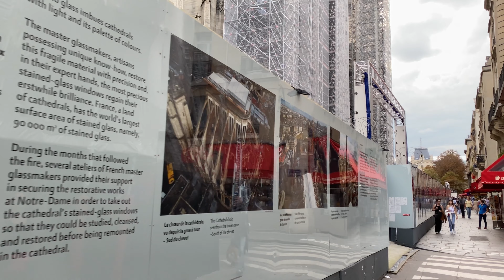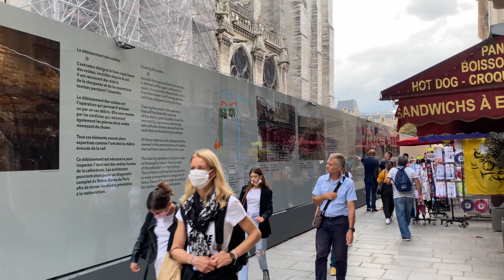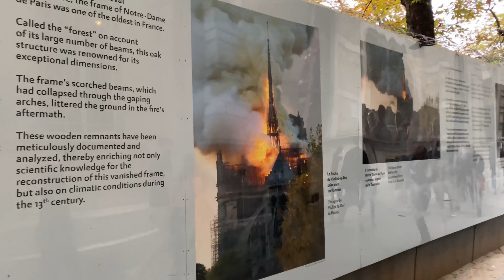Walking in Paris – The Cite Island (4K, Stereo Sounds)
Today, I had a walk on the cite island in the center of Pairs. Due to Europe Heritage Day, I guess, there are unexpected large number of people on the streets. You can see the famous Notre-dame de Paris in this video, but what will surprise you is the lovely flower market on this island. I was a little nervous about people may not be happy when I was holding a recording device near them, I wish I had taken more footage of the market.
Having someone waving and smiling at you on the street can always cheer me up.

Recording device: iPhone 11, 4k, 60fps; Zoom H1n for stereo sounds.
Record time: September 18th, 2021.